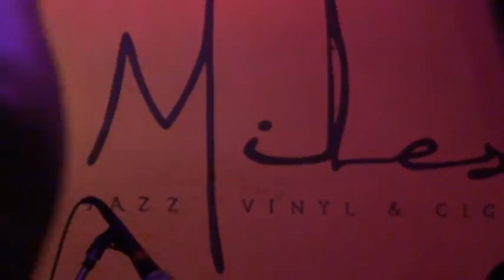Miles Jazz Cafe - ÆMY